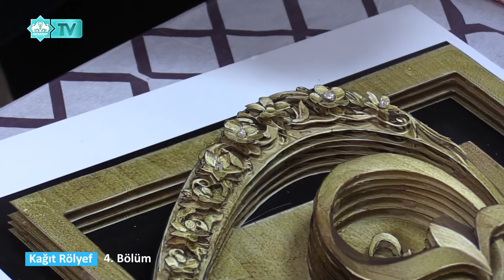AKMEK Kursları - Kağıt Rölyef (Bölüm 4)